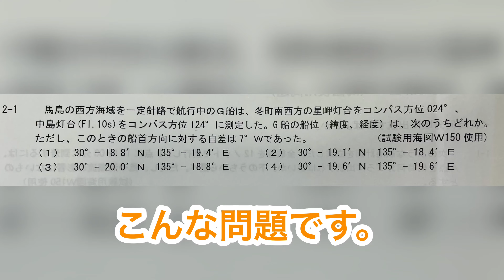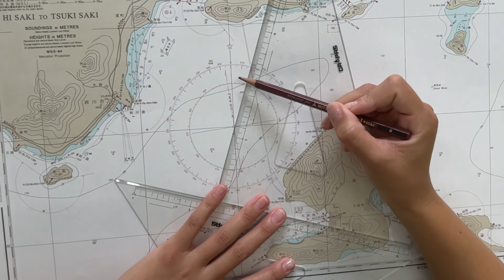海図の解き方をお見せします！（一級小型船舶）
海図の解き方！今回はクロス方位法